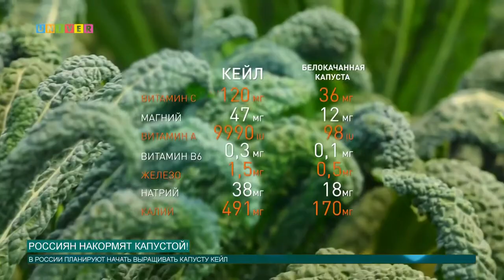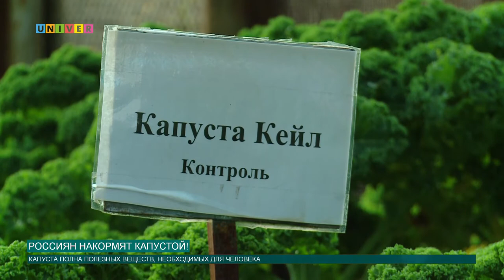Россиян накормят капустой